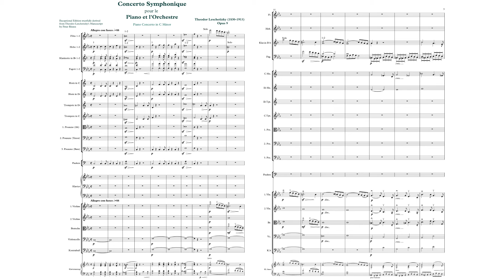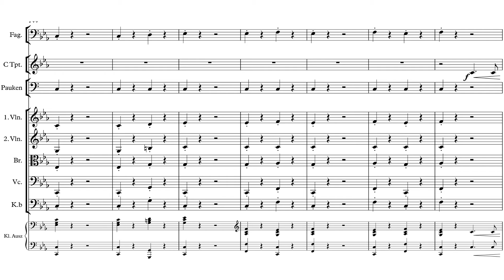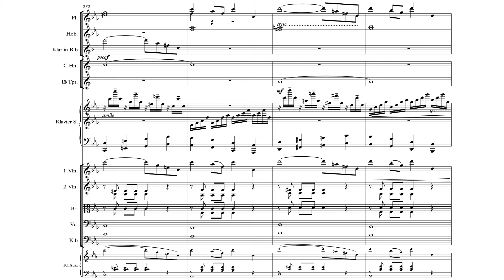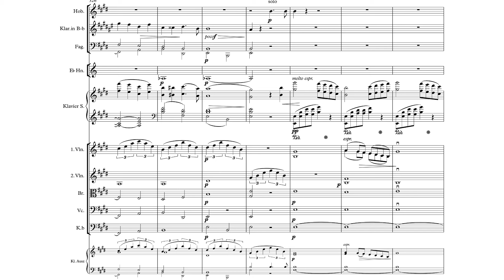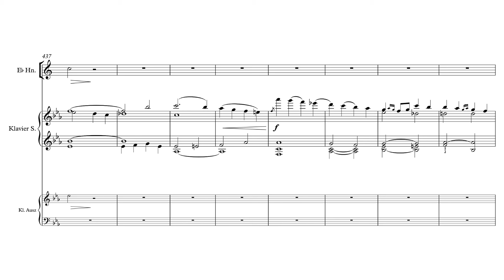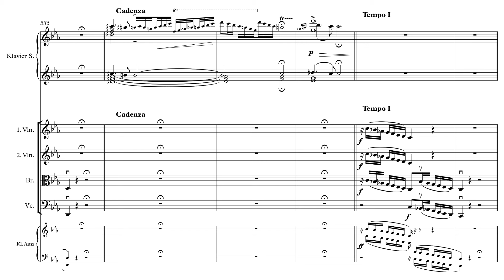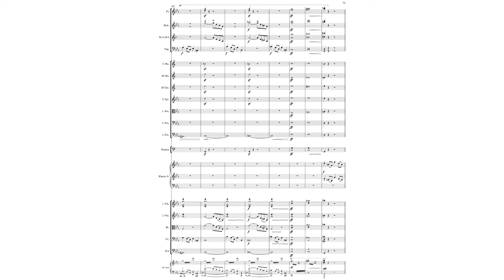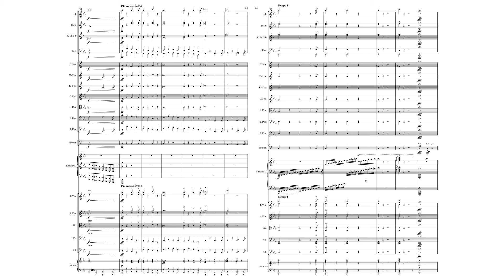Theodor Leschetizky - Piano Concerto in C-Minor Op. 9 (Ritzen, Cao)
Teodor Leszetycki - Koncert fortepianowy c-moll
Full Title: Symphonic Concerto for the Piano and Orchestra
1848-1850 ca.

Engraving: Peter Ritzen
Pianist: Peter Ritzen
Conductor: Peng Cao
Orchestra: Shanghai Philharmonic Orchestra

Bio
Teodor Leszetycki (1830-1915) is probably most well known for his role as a pedagogue. All across the little blurbs written as programs for the brilliant composers Paderewski and Friedman and all of the biographical notes for the masters Horszowski, Wittgenstein, and Moiseiwitsch one can see the scribble "student of Theodor Leschetizky." Surely, as his pupil Ethel Newcomb relates, his pupils were as his family. He treated them with gentle, patient kindness and was incredibly open to people as they came to him. A significant indicator of his open philosophy was his instructions to Newcomb when she began to assist him in pedagogy to abandon all methodology and let the student's needs speak for himself. Curiously, he was also a proponent of his pupils learning pieces as their main technical development; he saw technical exercises as superfluous to piano playing.

Leszetycki as a teacher is noted for his importance, but Leszetycki as a composer is often overlooked. Having been born in Łańcut at the Potocki estate, he had access to both Polish and German ideas. As if that did not leave his musical formation open enough, he was invited by Anton Rubinstein to teach in St. Petersburg. As we see in Paderewski and, by extension, Stojowski, Leszetycki had a very cosmopolitan compositional approach, himself having absorbed Italian, French, German, Polish, Russian, and Bohemian music. The exposure to this wide variety of music and his own cultivation of knowledge results in technically complex music with an expressive aim and all the charm of the romantic era.

Finally, a little eyecatching detail that one encounters while reading about Leszetycki is his motto. We likely see mottos as cartoonish catchphrases with little meaning in themselves beyond announcing the predilections of the one to whom the motto is tethered. Although Leszetycki's motto "No life without art, no art without life!" can be as shallow as a catchphrase or as deep as one's own introspection about the value of one's own life and the value that art adds to it can go.

The Concerto
Leszetycki's sole concerto is a grand intersection of contradiction. On the one hand, it betrays the development of the brillante style and on the other, it adheres to classicalist formulas. Youthful bombast and elegant contemplation run along the lines that one may try to draw between the work's many facets. Ultimately, the concerto was abandoned by a composer faced with an identity crisis drawn out by a contradiction between the composer's expectations and the results of his work.

The piano concerto was an early work likely composed while Leszetycki was studying in Vienna [1]. By this time, he had gained a reputation as a daring virtuoso, and he was probably writing the concerto to perform himself as many such composers were doing at that time [1]. Leszetycki's work from that time was already labeled 'salon music' by a critic at the time, who compared him to Chopin [2], so the prospects of a serious piano concerto would have offset such a reputation. The composer's decisions can be illustrated by a remark he made many years after the completion of his concerto: "I wanted to write music, but after the first performance of my opera I was convinced that I was not born to be a composer. When I came home, I took the manuscript of my piano concerto, that had not yet gone to the publishers, and threw it into the fire. I wished afterward that I had not done so, but I said to myself, 'Theodor, do not deceive yourself, your talent lies in another direction!' [3] It seemed that Leszetycki was not satisfied with his abilities as a composer, and he thought that he was better suited to be a pedagogue.

Leszetycki's decision cannot be changed, but what can be said about concerto reveals much that is praiseworthy. From the full title of the work, one might imagine a close relationship to Litolff's symphonic concerti, but Leszetycki veered off in a different direction. The concerto opens with a dark march in a classical expositional mode that favors symphonic forces before the soloist is introduced. The march interacts with several other themes that range from the stately and imitative material from the classical period to lyrical homophony found in the mid-romantic period. These theme recur throughout the movement, but the stormy march triumphs in the end as one might expect from an impassioned, youthful work.

[1] E. Bogula. Concerto Symphonique Pour Le Piano Teodora Leszetyckiego w Kontekście Warsztatu Wirtuozowskiego Kompozytora. Muzyka. 2020.
[2] H. Blanchard. "Revue Critique. Musique de piano”. Revue et Gazette Musicale de Paris 34, nr 21. 1854.
[3] E. Newcomb. Leschetizky as I Knew Him. New York: D. Appleton and Company. 1921.